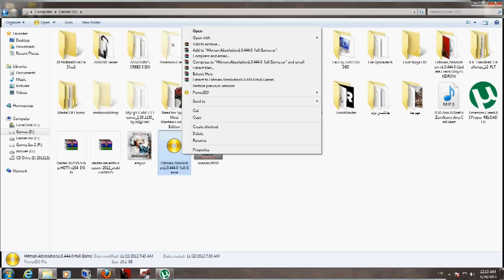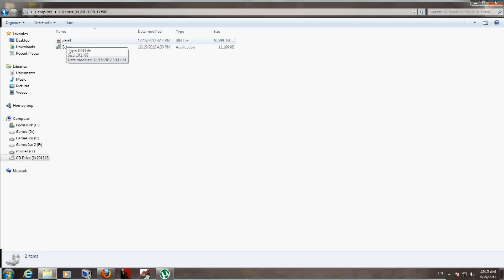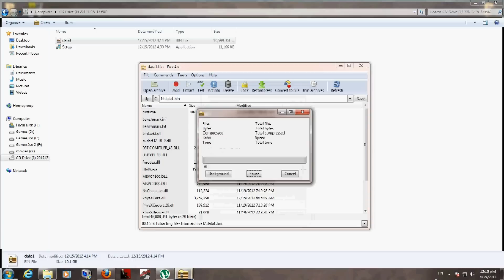how to setup a game with freeArc